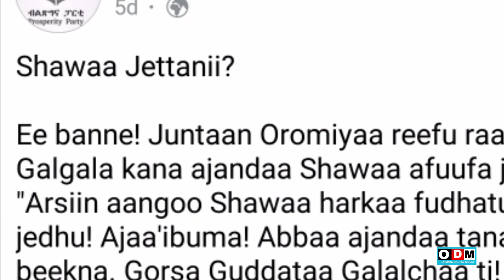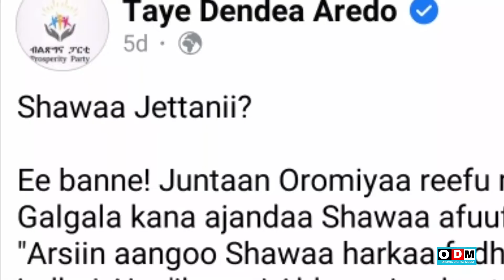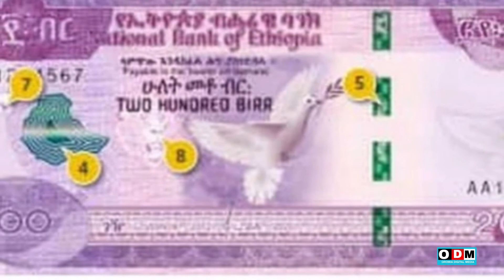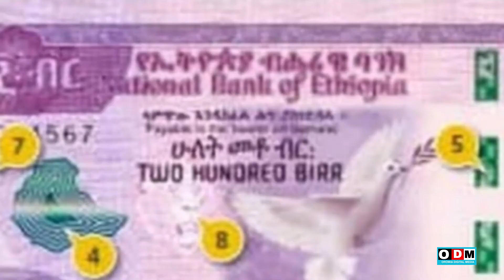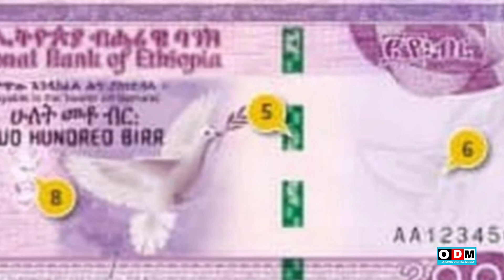ODM ODUU/NEWS Ammajii 1/2022